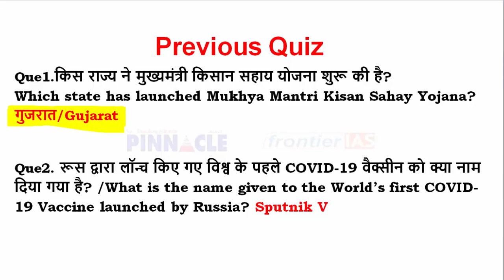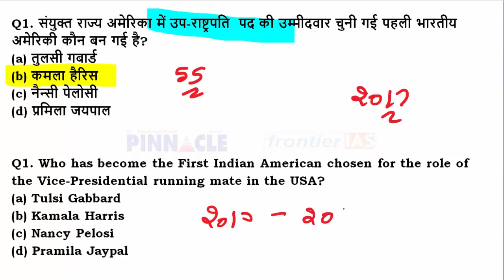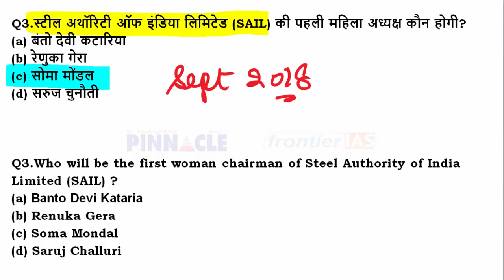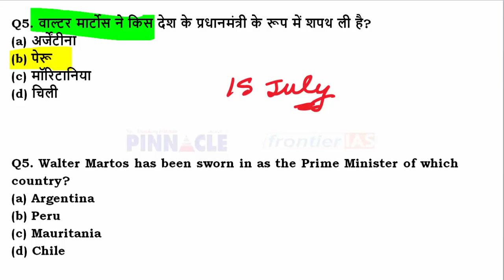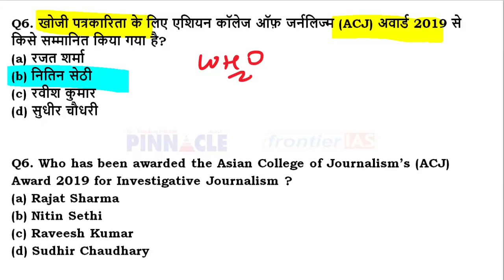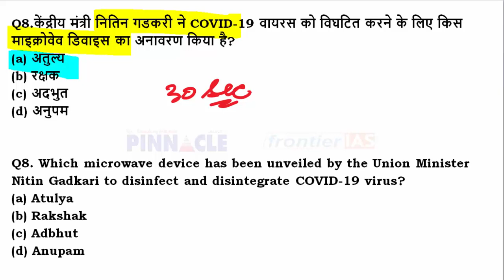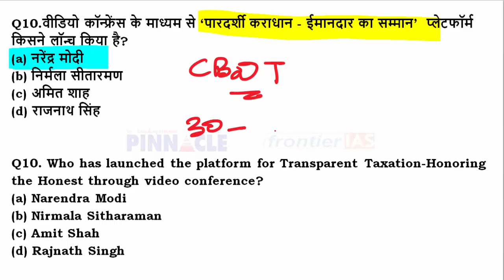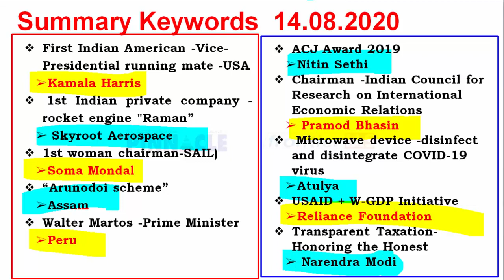Ep- 747 14th August 2020 hindi current affairs | daily current affairs